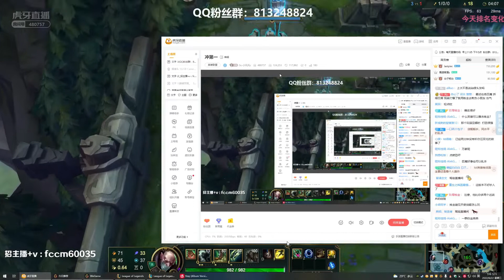🛑 Wind Wind Singed vs Trundle (2000 LP Singed OTP) - Wind Wind (小风风c) Singed Guide 22.6.2022